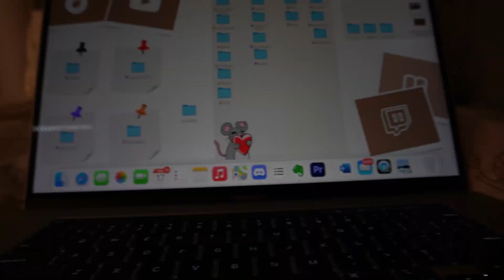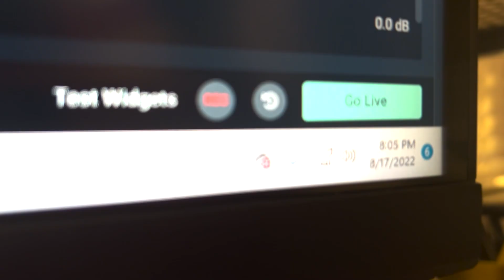Who Is Miamouse?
This is for my Personal Branding Assignment
I will continue to post some of my homework assignments throughout my program! I could have posted this on a different youtube. But I think its about time Mia Eremita and miamouse become the same person instead of having two different personas.

I am going to school for a sportscasting (for esports) program.
Hoping to one day cover esports related news (not cast because play by play isn't my thing)